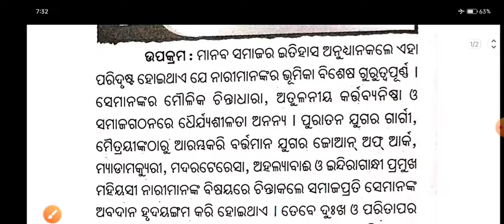10th class sa2 exam essay|ନାରୀ ସଶକ୍ତିକରଣ|nari sasaktikarana|odia essay|ଓଡ଼ିଆ ରଚନା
10th class sa2 exam essay|ନାରୀ ସଶକ୍ତିକରଣ|nari sasaktikarana|odia essay|ଓଡ଼ିଆ ରଚନା|🔥🔥